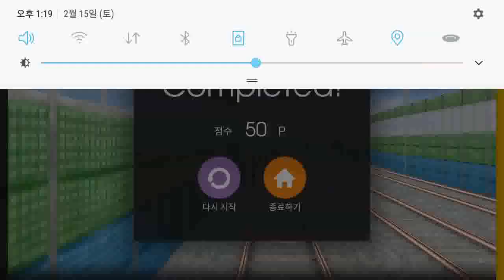Hmmsim2 Korail Line1 ver1 2 광운대~천안